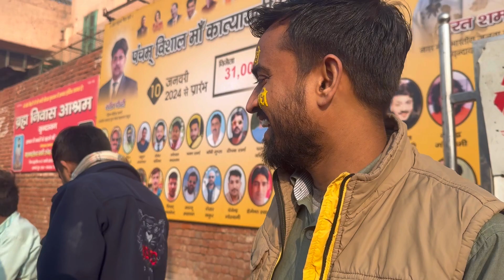Vrindavan & Agra vlog | Tajmahal, iskon & prem mandir 🙏